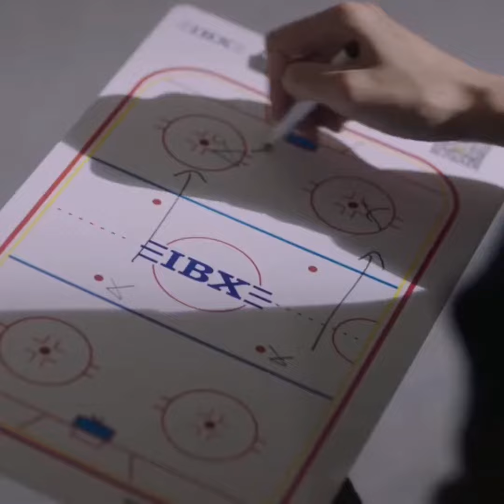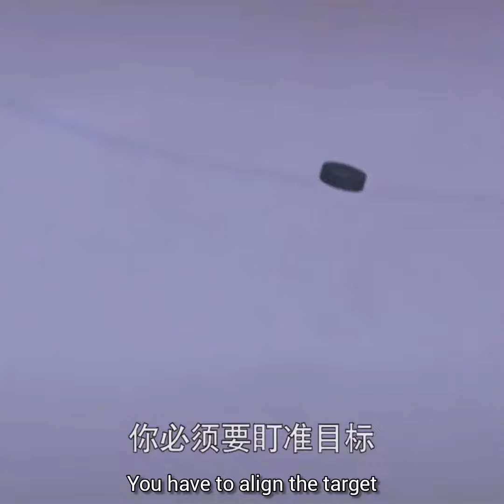My unicorn girl (穿盔甲的少女) | Trailer (1)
Drama :     MY UNICORN GIRL 穿盔甲的少女
Year :         2020
Cast :        Sebrina Chen Yao (Sang Tian)
                  Darren Chen (Wen Bing)
                  Miranda Ma (Meng Na)
                  Ao Zi Yi (Sang Zhan)

♪♪♪♪♪♪♪♪♪KEYWORDS♪♪♪♪♪♪♪♪♪